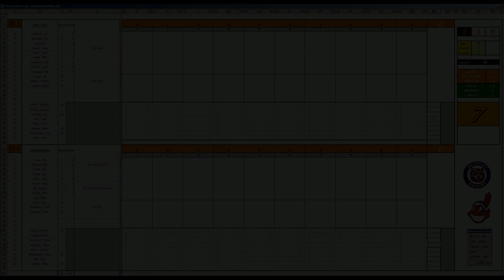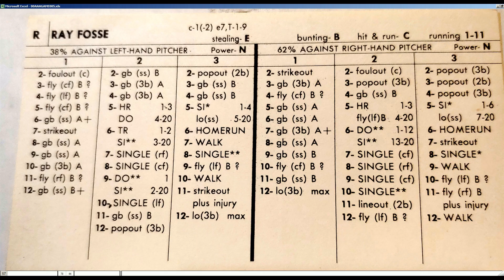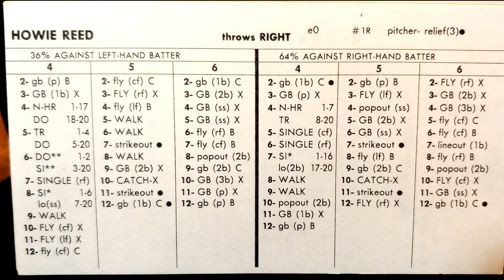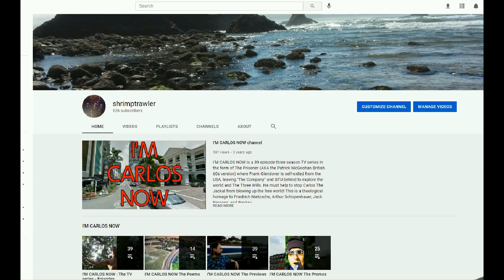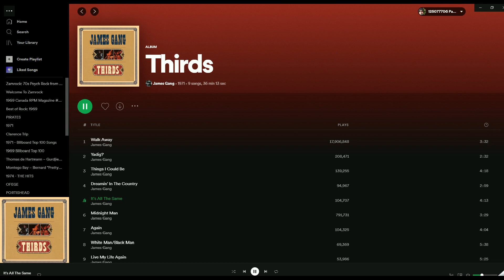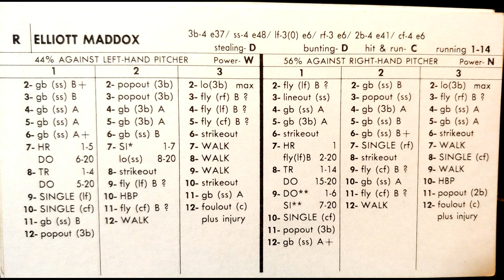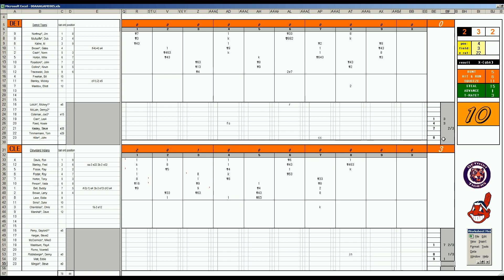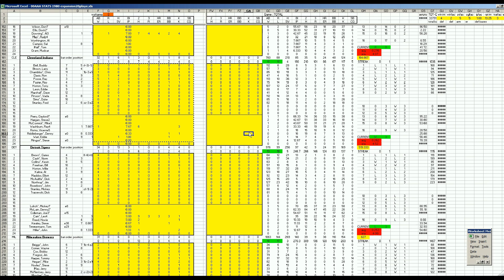Strat-O-Matic Baseball EXCEL 1969-72 Game 393 Tigers at Indians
Here is a game between the Tigers and Indians.